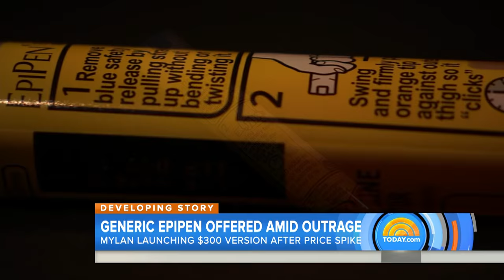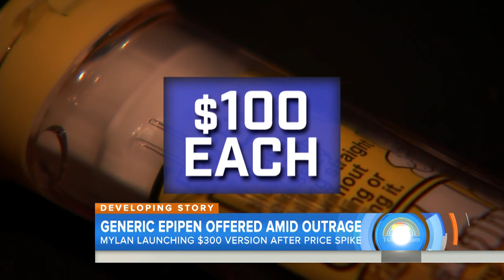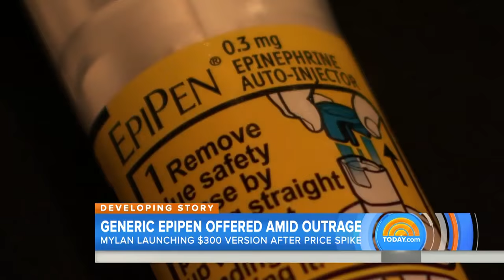Generic EpiPen Offered Amid Outrage Over Mylan Price Hikes | TODAY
Public outcry over the skyrocketing price of EpiPens has led to a surprise announcement from pharmaceutical company Mylan: It says it will now offer its own generic EpiPen for half the price. But that’s still three times what the product cost just a few years ago. NBC’s Tom Costello reports for TODAY.